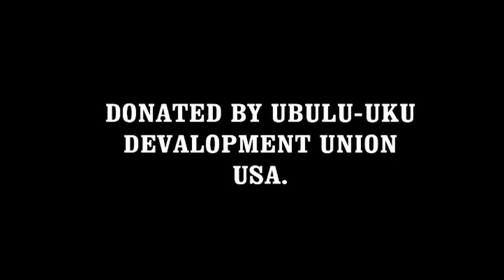UDU - USA PRESENTATION OF 4 MOTORCYCLES TO UBULU UKU VIGILANTES IN OBI'S PALACE..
GOOD IMAGES